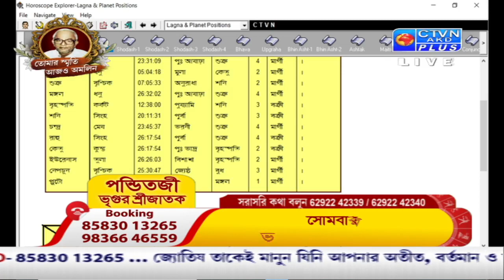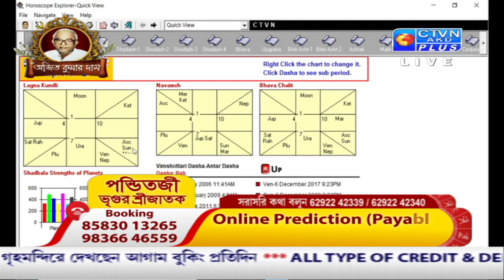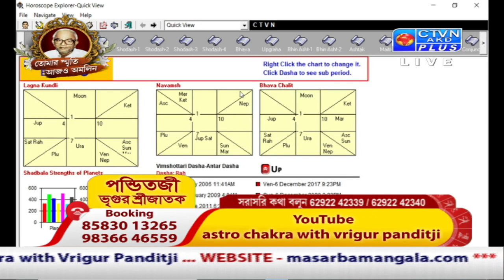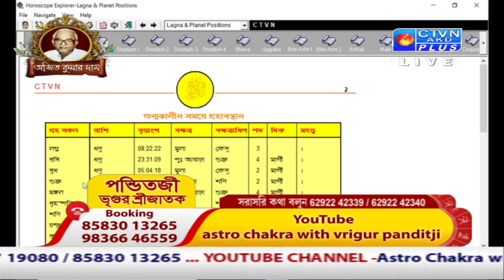VRIGU SRI JATAK (Astrology) CTVN_30_06_2021 - 07:30 AM